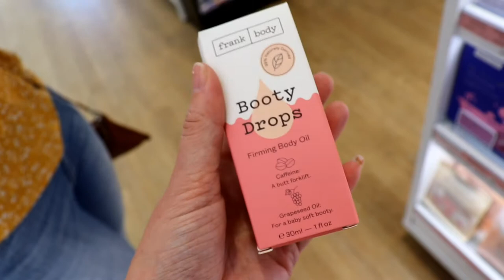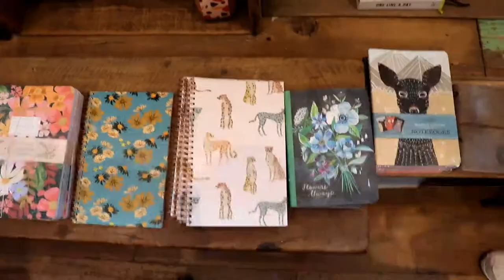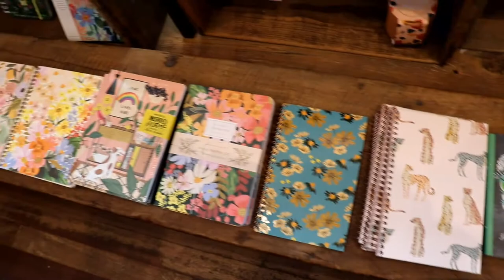My Sister-in-law Comes to Visit! 🎉💕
Hey guys!

I'm back and this time with my sister-in-law, Hannah! 💕 We had so much fun making this video and hanging out together for a weekend!
I hope you enjoy this video and I'll see you guys soon!

I PROMISE!

-Grace ❤️